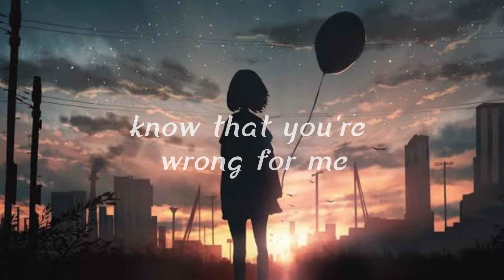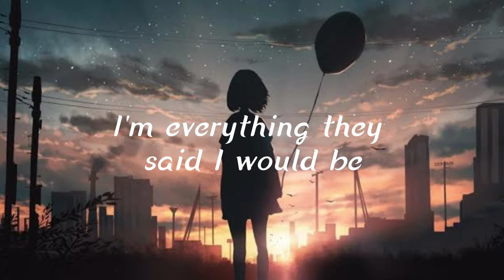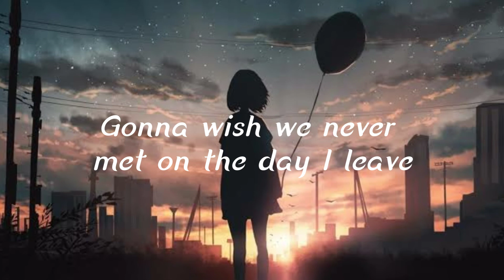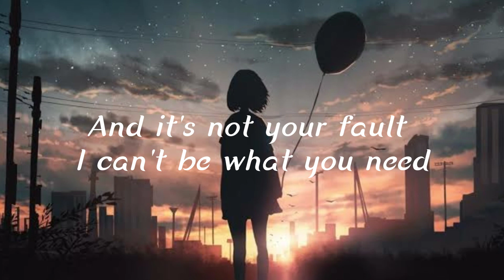Miley Cyrus - Angels like you (8d audio lyrics)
[Post-Chorus]
Ah, oh
Ah, oh

[Chorus]
And it's not your fault I can't be what you

8d and lyrical version of "Angels Like You" by Miley Cyrus